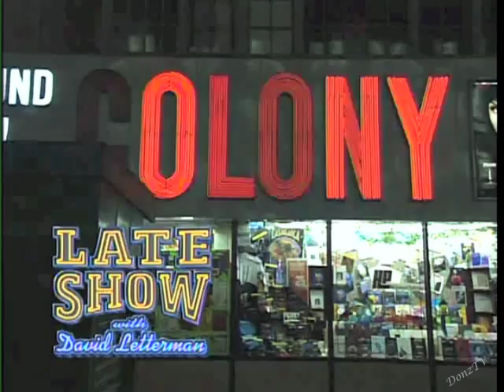Chynna Phillips "Naked and Sacred" on Late Show, November 13, 1995